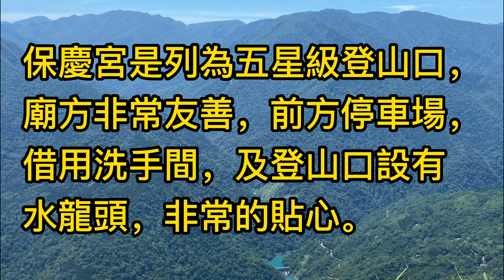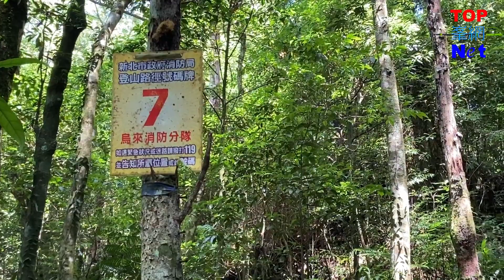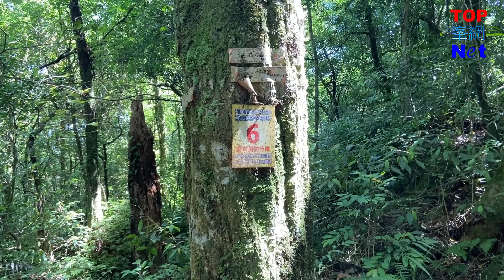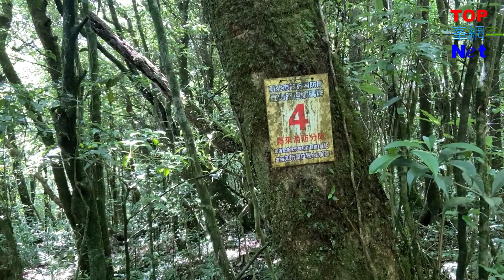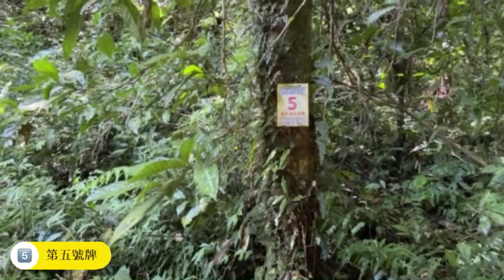原始的拔刀爾山（峯花雪月）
2023/06/20（二）
拔山爾山，是近來登山者經常造訪的地方。拔刀爾山是泰雅族語Batul的音譯，是頭上裝飾品的意思。位於新北市烏來區和三峽區的交界，海拔1117公尺，為北插天山系。這條路線原始而潮濕， 路徑清楚但草木茂盛，也是螞蝗的遊樂園，入山可要將含艾草防蚊噴劑準備好，他們隨時都會不知不覺的上你的身，這次就有兩隻上身，還好即時發現，驅逐離開。僻遠深山登山口的保慶宮是列為五星級登山口，廟方非常友善，前方停車場，借用洗手間，及登山口設有水龍頭，非常的貼心。起登後小段的石階及水泥路，就全是土徑，伴隨高低落差的爬昇道路，一段爬升之後，就有較平緩路，兩者交錯走來也比較不累，漸行之間也就到達山頂，今日豔陽高照，山勢清晰，可望極遠，山頂腹地不大，約納10人左右，因為是平日關係，只遇到一隊22人的登山團體，山友熱情招呼，喝咖啡、吃東西，交換心得，往往在深山林內，山友間無論是熱絡交談，或是匆匆一遇，都是相知相惜的感覺，因此，也可以認識許多相同興趣的人，因為山，縮短了你們的距離，因為山，開展了我們的視野。

行程記錄：
06:30-中和出門
06:50-至新店檳榔路巷口
07:42-保慶宮650m
08:05-登山口出發
08:40-美鹿山南峰
09:02-到No.8往美鹿山
09:18-到No.7
09:45-到No.6士林山會路牌
10:10-到No.5
10:24-到No.4
10:35-往紅河谷岔路
10:41-往熊空岔路
10:44-至拔刀爾山山頂-休息午餐80分
12:05-下山
12:37-到No.6
12:53-到No.7
13:08-到No.8
13:22-到No.9
13:43-保慶宮
14:12-由保慶宮開車下山
13:10-到家

里程時間：
中和
↓(車程20分)
新店檳榔路
↓(車程43分)
保慶宮
↓(上50分/1.2K)
到No.8往美鹿山
↓(上43分/1.0K)
到No.6往高腰山
↓(上60分/1.1K)
拔山爾山
↓(下32分/1.1K)
到No.6往高腰山
↓(下30分/1.0K)
到No.8往美鹿山
↓(下35分/1.2K)
保慶宮

影片章節：
00:00里程時間地圖資訊
00:22正片開始
01:40美鹿山南峰
04:50開闊平坦地
06"00拔山爾山
07:52軌跡圖